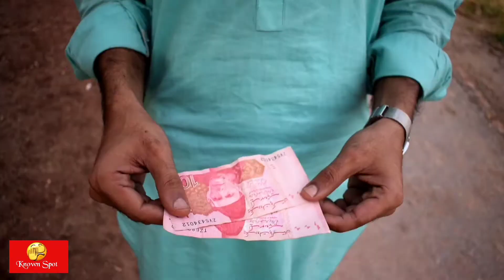Fraudiay Bhikaari Ki Shaamat Aa Gai || Modern Bhikaari بھکاری بننا مہنگا پڑ گیا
Clever Beggar Gets Money by Deceiving Two Friends